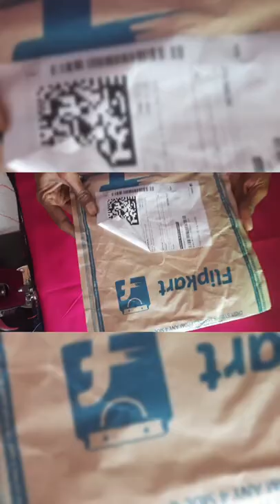Flipkart Shopping Haul / Blouse back neck design pattern / / Sundari's lifestyle BMS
blouse back neck design papper pattern
Take a look at this Mancloem Neck Design Bukram (20 pcs) / Bukram Gala/Neck Bukram Fusing (White Color) for Sewing/Tailoring, Fashion Designing and Boutique Sewing Kit on Flipkart